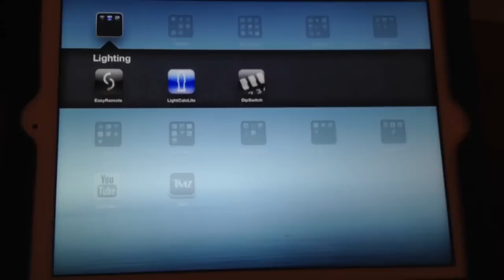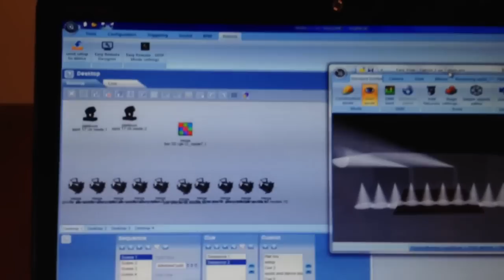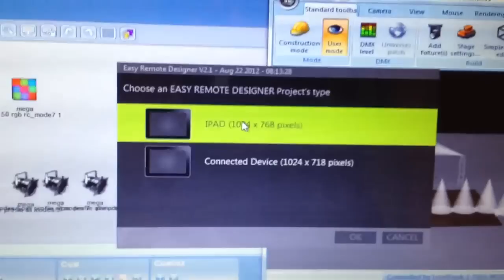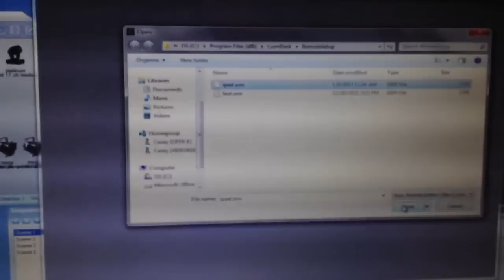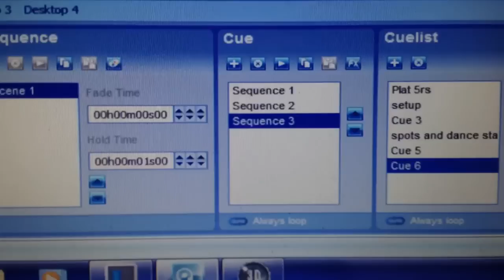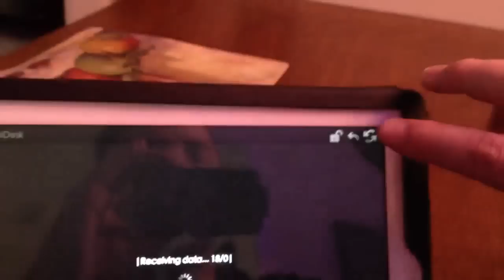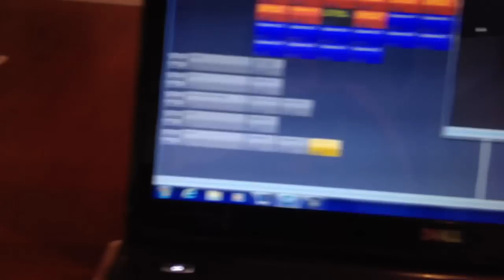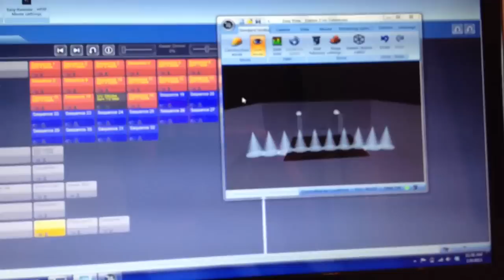Easy Remote App Control with Lumidesk DMX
This is how you set up the easy remote app with lumidesk DMX over a wifi network.